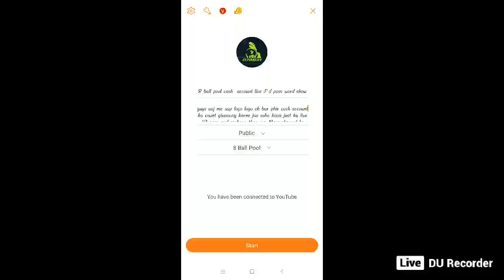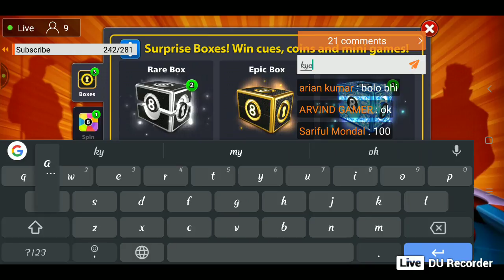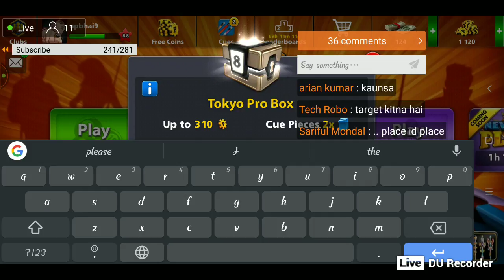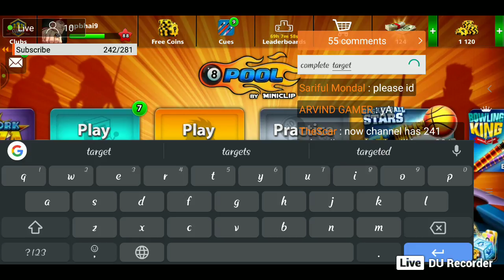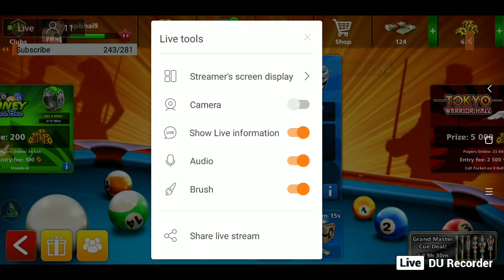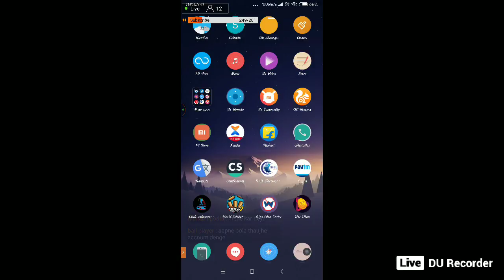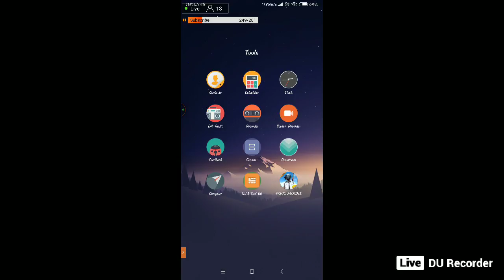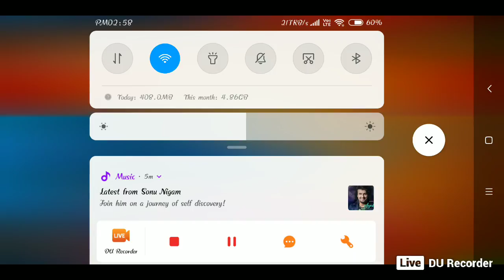8 ball pool cash account live I'd pass word show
hello friends

guys aaj me aap logo logo ek bar phir cash account ka count giveaway karne jaa raha hoon just ka live ID password so hoga they are Mere channel ko subscribe karo like karo comment karo

shere